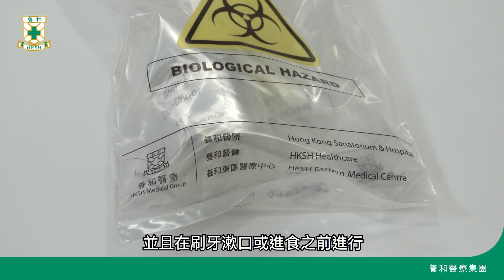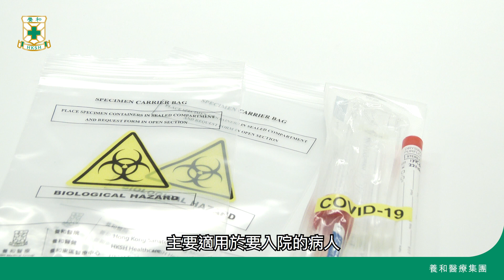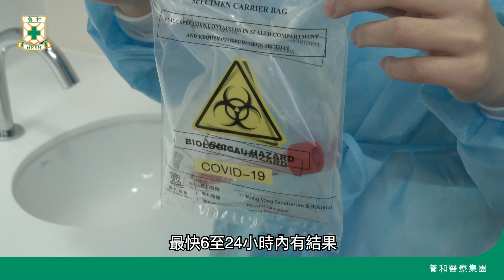【養和同你齊檢測】2019冠狀病毒測試逐格睇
養和醫院提供2019冠狀病毒測試服務，分別有兩種收集樣本的方法。第一種是收集深喉唾液樣本，主要適用於門診病人；另一種是收集鼻咽、喉嚨拭子樣本，主要適用於需要入院病人，或一些不適合收集深喉唾液樣本的病人。視乎採取樣本的時間，測試最快6至24小時內有結果。